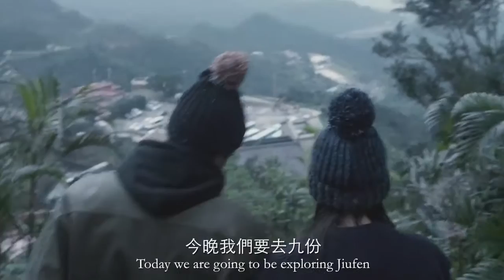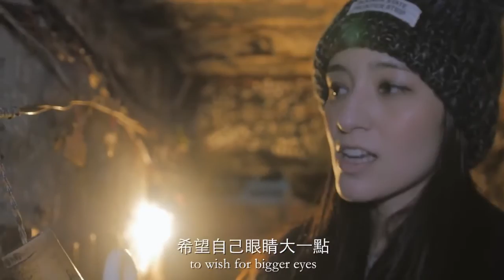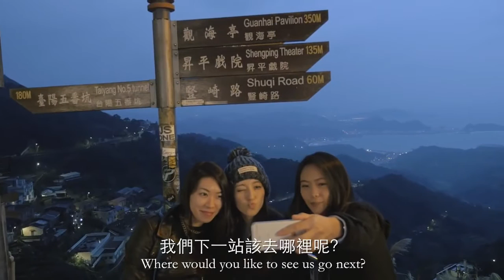【活得頤快 Livin' Vivacious】Jiufen Old Street 九份老街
大家去過九份嗎？其實我們最喜歡的地點在一個要穿越洞穴才能到的秘密基地！猜猜看在哪裡？
Livin' Vivacious debute! Lara goes to Jiufen with her friends! Our favorite spot is quite secretive, only accessible through a cave.